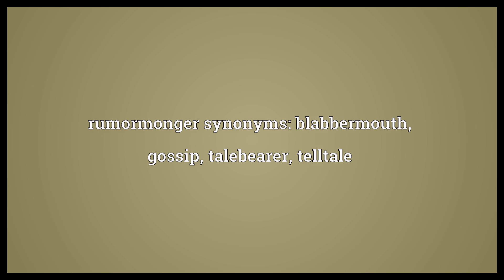Rumormonger Meaning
Video shows what rumormonger means. A person who spreads rumors and gossip.. rumormonger synonyms: blabbermouth, gossip, talebearer, telltale.  Rumormonger Meaning. How to pronounce, definition audio dictionary. How to say rumormonger. Powered by MaryTTS, Wiktionary